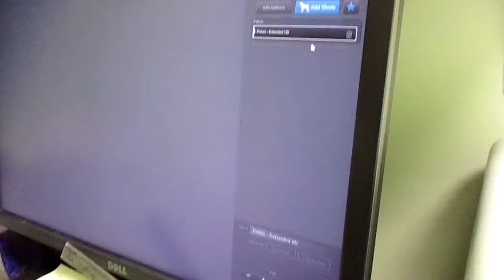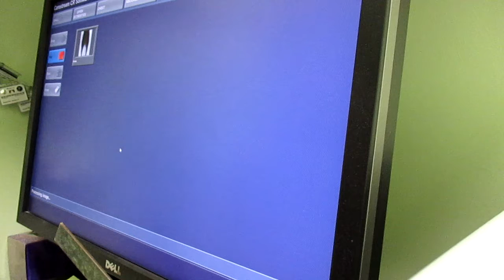OFA uploading image